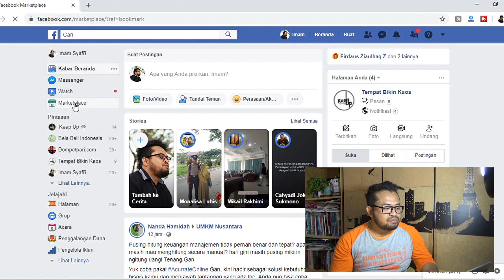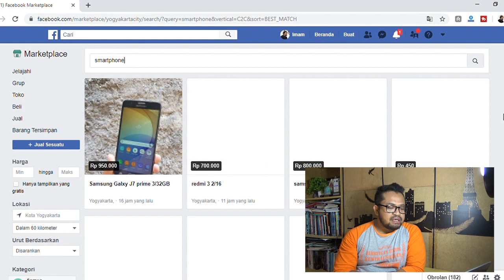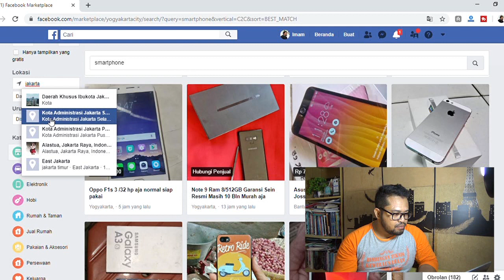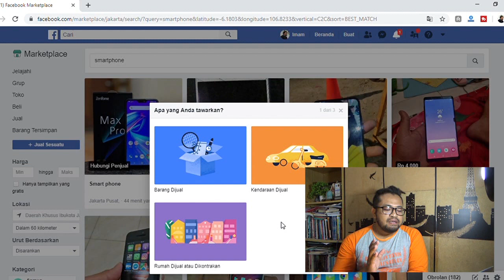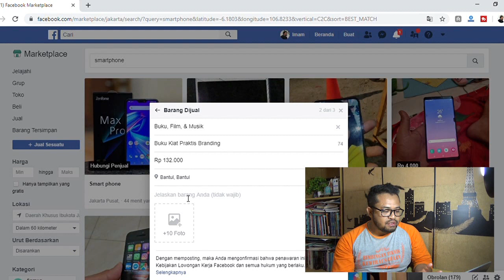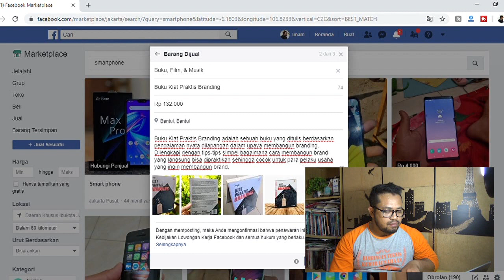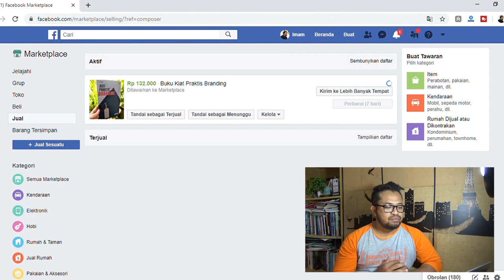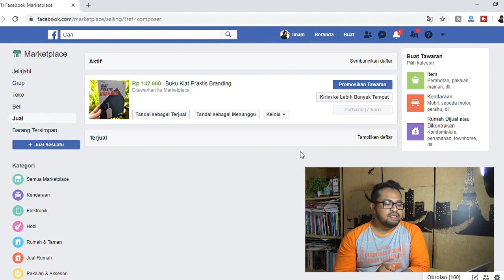Cara Jualan di Facebook Marketplace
Halo para pejuang online, pada video cara berjualan di marketplace facebook ini saya membagikan tips bagaimana cara berjualan di marketplace. Kenapa harus dengan facebook marketplace, karena tools ini sangat efektif untuk berjualan.